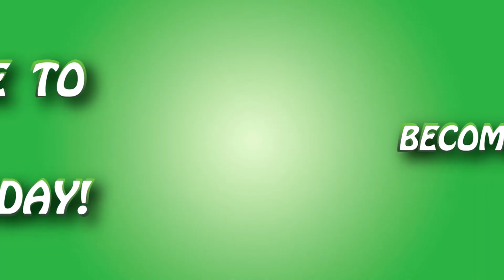Mount Your Friends Funny Moments - MLG TACTICS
Description:
MLG!